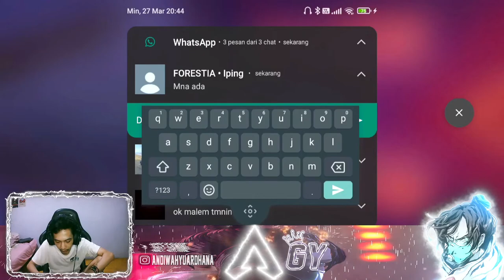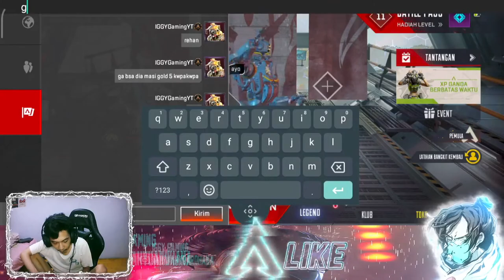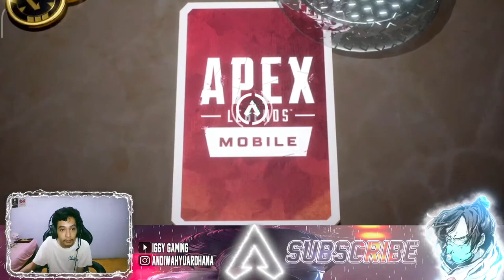🔴 AKHIRNYA MENAMATKAN APEX !!! : Apex Legends Mobile Indonesia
MOHON BANTUAN KALIAN AGAR CHANNEL INI TERUS BERKEMBANG KALIAN BISA DONASI SE IKHLAS HATI ❤️ KALIAN DI LINK

Ada benefit khusus -

SUPPORT STREAMER DENGAN DONASI AGAR BISA LIVE TIAP HARI :
(Gopay , Ovo , Dana , Link Aja)
MAKASIH SEMUANYA :) ❤️

Karna dengan share , subs kalian membuat channel ini terus berkembang , terima kasih udah mau mampir :) , Jika kalian terhibur akupun ikut terhibur , jika kalian bahagia akupun ikut bahagia , Jalani hidup dengan indah ea :)
Follow Me On
● Sosmed
Discord Official
✎ Bot Command!
!spekhp
!umur
!anime
!pacar
!asal
!emulator
Mobo : Asrock Steel legend B450M
Procie : Ryzen 5 2600
VGA : GTX 1650
Ram : Adata Xpg 16gb GDDR4
PSU : Aerocool 500 watt
SSD : 126gb
HDD : 500gb

Equipment ~
Mouse : SteelSeries Rival 3
Keyboard : Vortex Series VX7 Pro RGB
Headset : Fantech Octane 7.1
Mousepad : HyperX Fury S Speed Edition

Because me play game for fun ^^